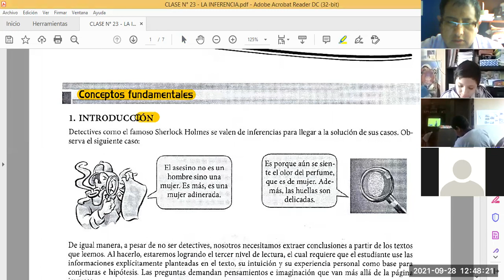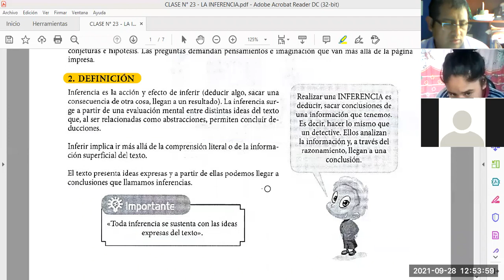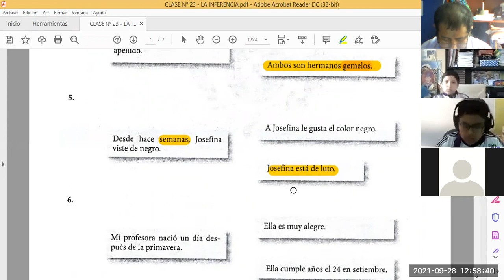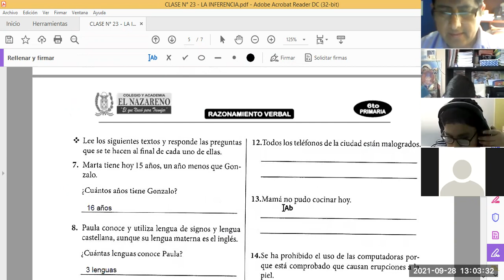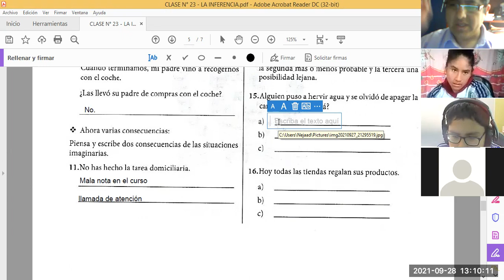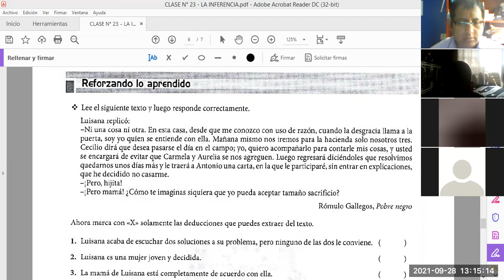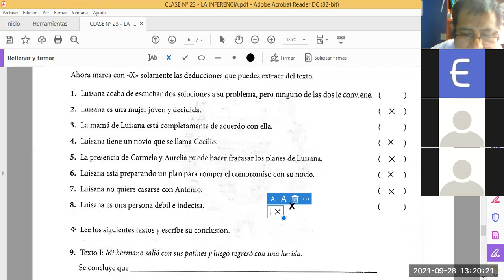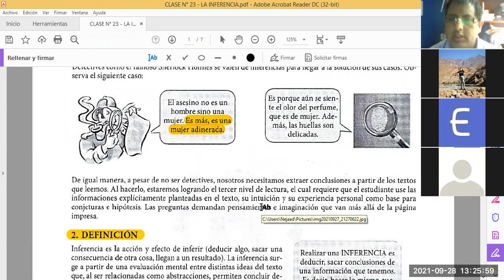LA INFERENCIA 6°